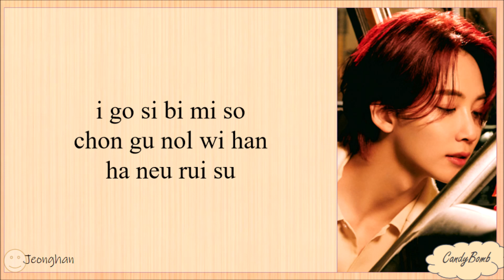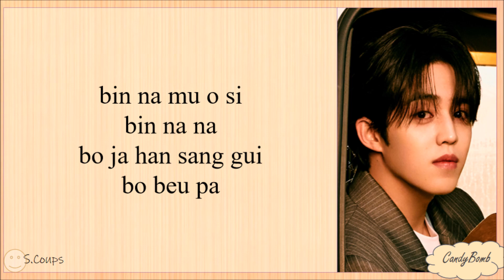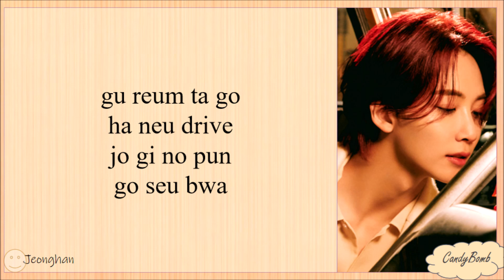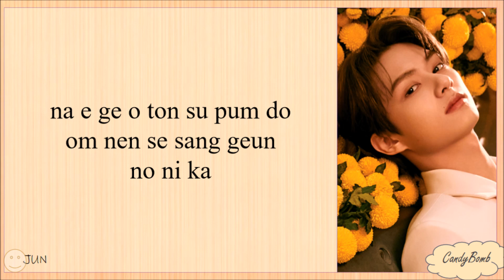SEVENTEEN 'HEAVEN'S CLOUD' EASY LYRICS